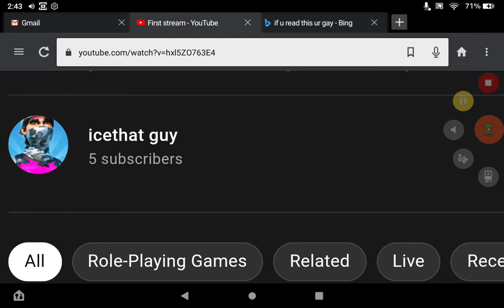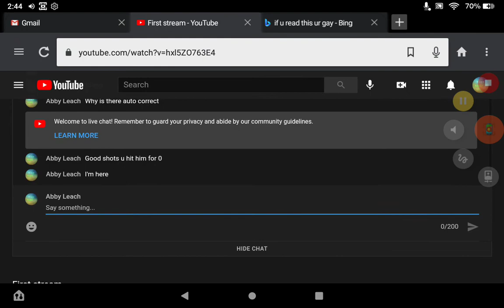Shout out to this person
sub to him for I know were u live